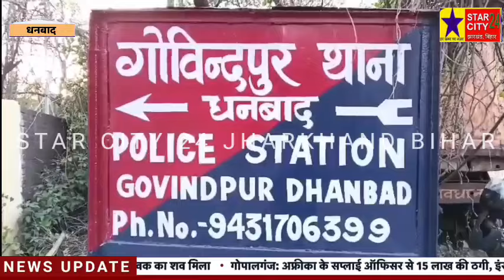सोना चमकाने सफाई करने के नाम पर ठगी करने वाले गिरोह के एक सदस्य को लोगो ने पकड़ जमकर की धुनाई